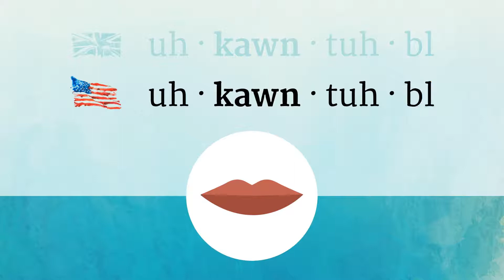ACCOUNTABLE pronunciation • How to pronounce ACCOUNTABLE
How to say Accountable in British English and American English?